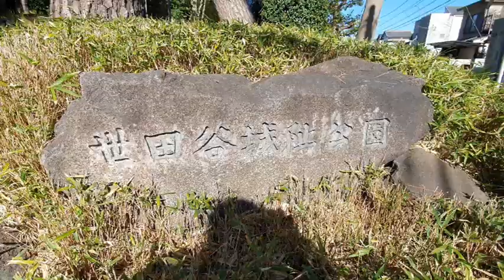世田谷区豪徳寺2丁目の優良住宅街と招き猫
豪徳寺
招き猫
井伊直弼
桜田門外の変
高級住宅街